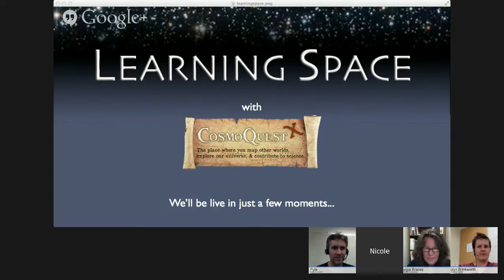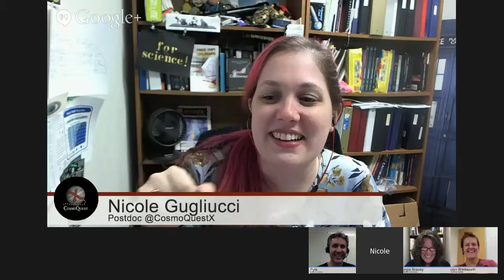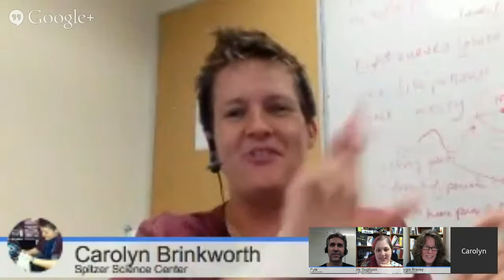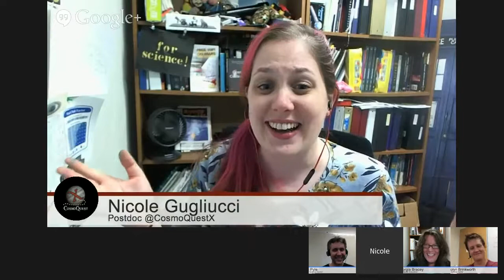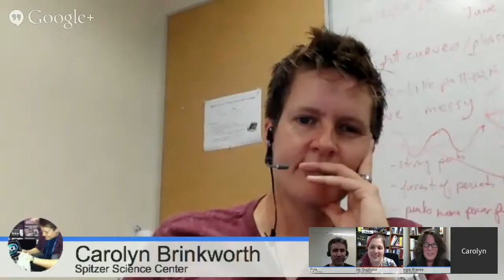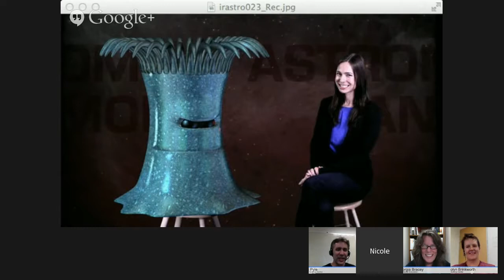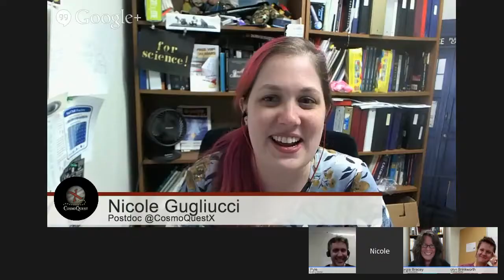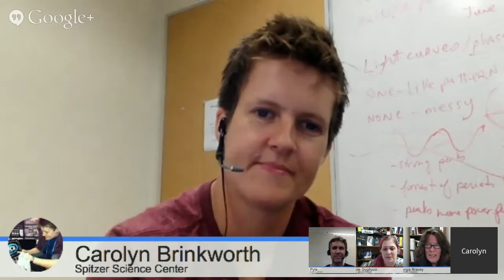Learning Space Ep. 74 - Cool Cosmos and IRrelevant Astronomy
Learning Space is a weekly Hangout on Air about topics in astronomy education, outreach, and other ways to share science. This week we'll be talking Carolyn Brinkworth and Tim Pyle about Cool Cosmos